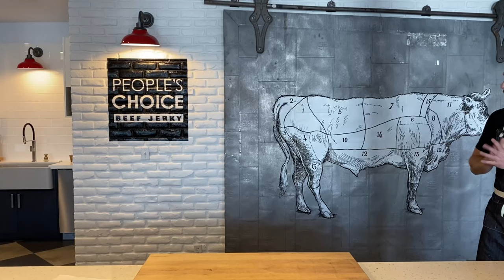Introducing: The Test Kitchen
We stay true to tradition when it comes to our process. Handcrafted, small-batch, made with purpose. But we also love to explore unexpected and exciting flavor combinations, and want to know what you think.

Order the latest Test Kitchen creation, try it out, and submit your feedback. Hate it? Love it? Can't get enough? We want to know. This is your chance to make your voice heard.